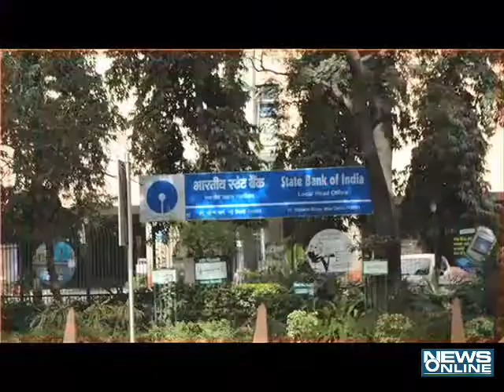sbi loss 7.8 % 2014